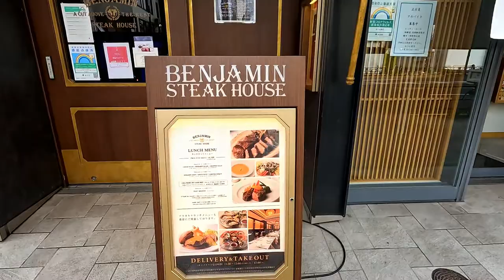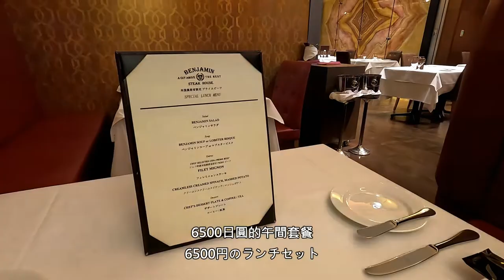日本VLOG｜六本木班傑明牛排館 BENJAMIN STEAKHOUSE ROPPONGI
※閃爍注意

୨୧┈┈┈┈┈┈┈┈┈┈┈┈┈┈┈┈┈୨୧
新辦了ig帳號！
ID→satori_jplife
歡迎追蹤♡